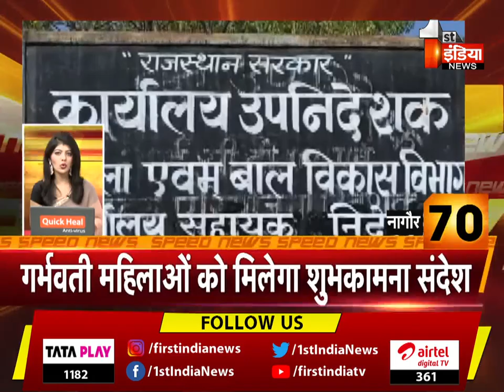देखिए फटाफट अंदाज़ में देश प्रदेश की बड़ी ख़बरें | Speed News | 27 October 2022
About this Video:
Watch the big news of the country in a quick way. Speed ​​News | 27 October 2022